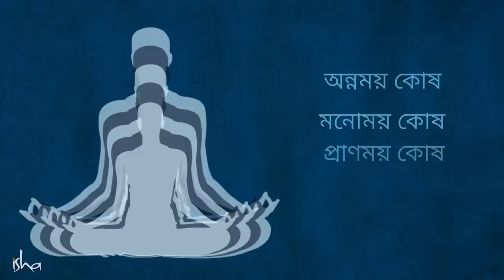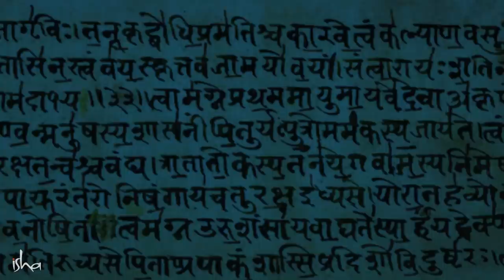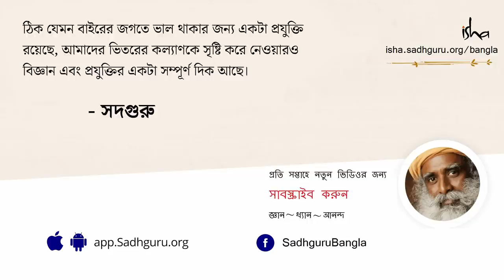সংগীতচর্চার মাধ্যমে কি আত্মজ্ঞানলাভ সম্ভব? | Can Chakras Be Activated With Music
এই ভিডিওটিতে শুনে নিন শব্দ তথা ধ্বনির তাৎপর্যের বিষয়ে সদগুরু কী বলছেন আর জেনে নিন নির্দিষ্ট ধরণের সঙ্গীতের মাধ্যমে চক্রগুলিকে কীকরে সক্রিয় করে তোলা যায় কিংবা এর মাধ্যমে কারোর আধ্যাত্মিক বিবর্তনেই বা কীকরে সহায়তা করা যায়।
সংগীতচর্চার মাধ্যমে কি আত্মজ্ঞানলাভ সম্ভব?